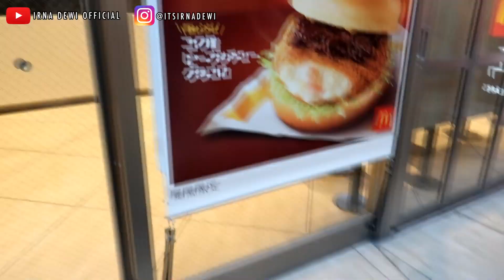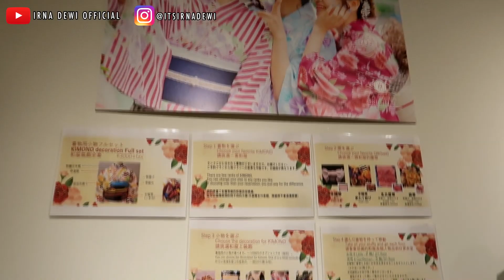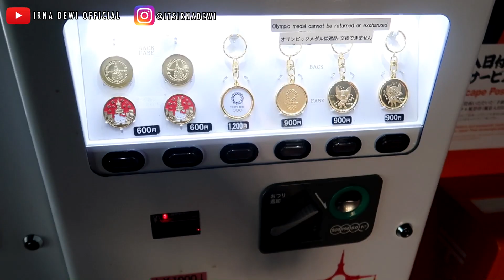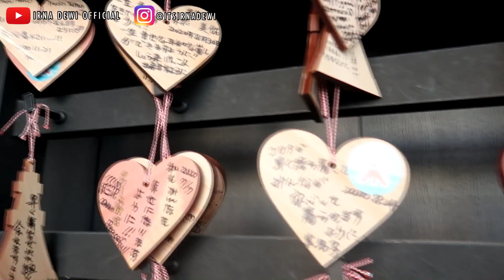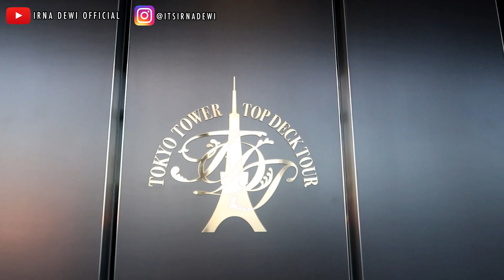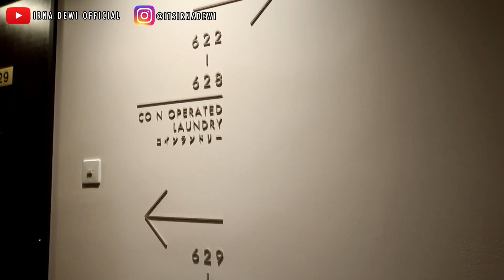SHOOTING PARIWISATA BARENG ORANG JEPANG? | BEHIND THE SCENE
Guys aku dan wulan ke Tokyo pada bulan Desember untuk JNTO atau Japan Nasional Tourism Organization, untuk kerjaasama pariwisata Indonesia Jepang

Baru aku post sekarang karna menunggu project atau video pariwisatanya publish, dan hasil videonya bisa loh di lihat di Instagramnya JNTO (@JNTOID) atau websitenya atau bisa lihat juga di Instagram aku @ITSIRNADEWI, Jangan lupa di follow ya guys instagram JNTO dan instagram aku ^^

Selamat menonton vlog aku hihihi